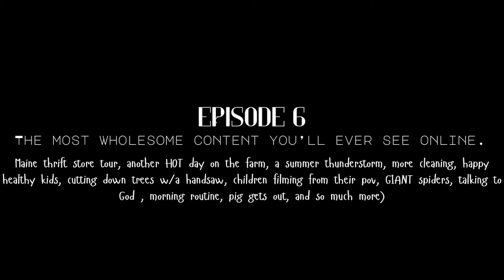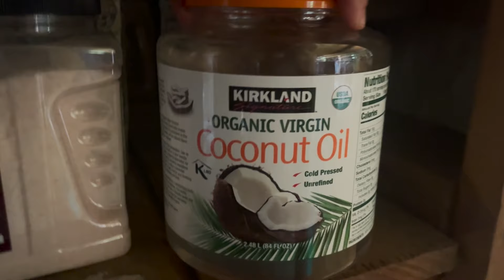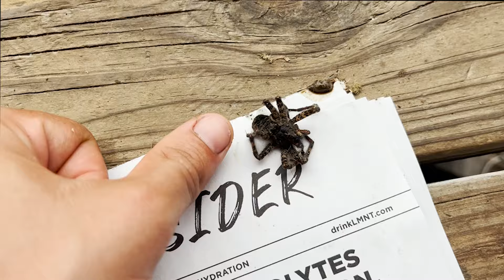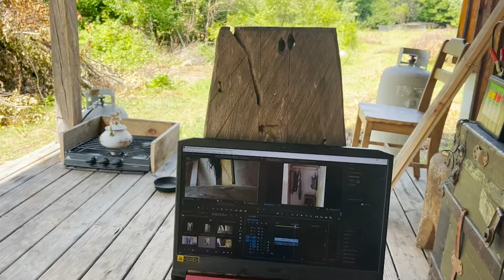we homestead as a family & THE JOY it gives us... offgrid Maine Homesteading Diaries Episode 6🌨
Welcome to our SIXTH Episode of off-grid living in Maine. We hope you'll stick around for the whole journey...

Just a small town girl from Maine and the love of her life, rebelling against society and raising their family on an off-grid homestead, of 50 wooded acres. All while living in a handmade post and beam log cabin. All materials from the land(built by Pa).

It includes, blood, sweat and tears, but also joy in the simple life, slow life, soft life and self-sufficient lifestyle.

 ✨FAQ ✨
♡Age: 30
♡Height: 5'2
♡Location: Industry Maine
♡Camera: SONY RX1003 (iphone mini8)
♡Husband: Henry (est. 2017)
♡Kids: Weston (9) Nya (5) Cali (4) Lucian (2)